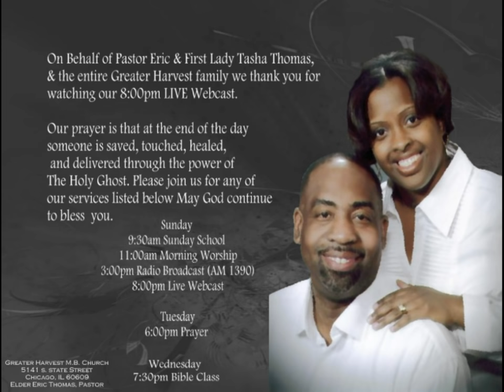I Know I've Been Changed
@ The 3pm Live Radio Broadcast Sis. Diane Jones & The Mass choir tell us There's been a great change in me.